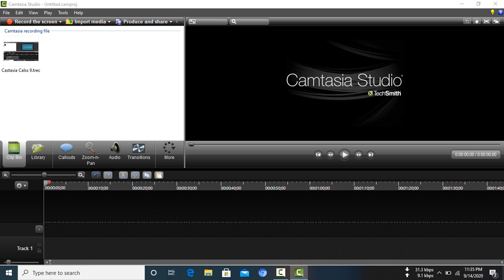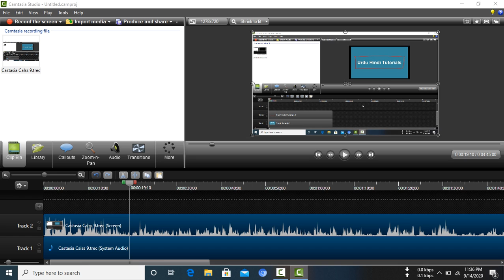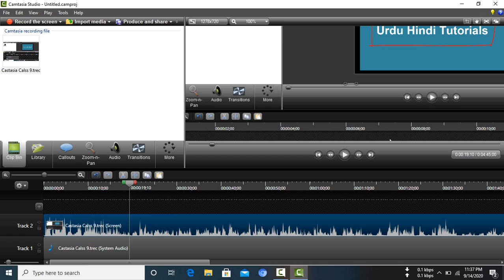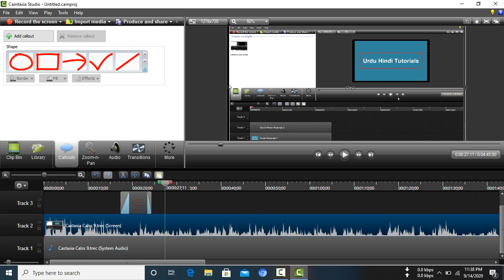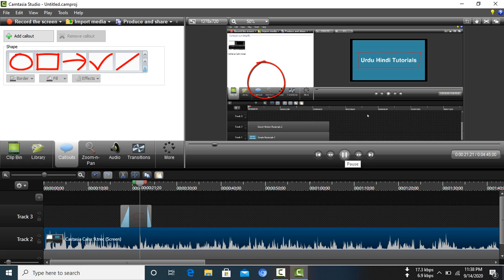How to edit video on Camtasia Studio